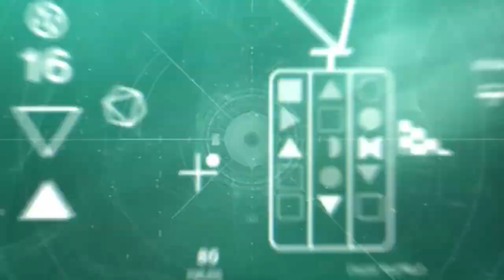Destiny 2:The Witch Queen - Official Gameplay Trailer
Check out the first gameplay trailer for the upcoming Destiny 2: The Witch Queen expansion.